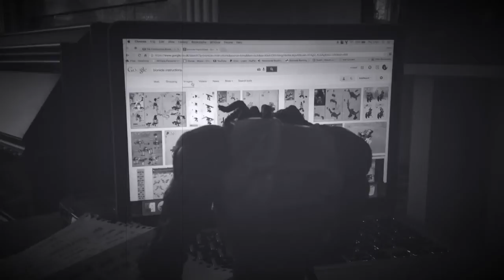Rob Davies and the crime of the toys century